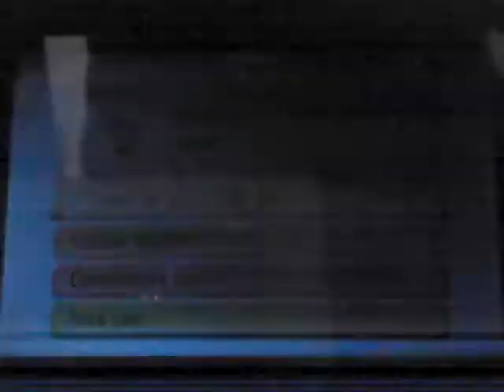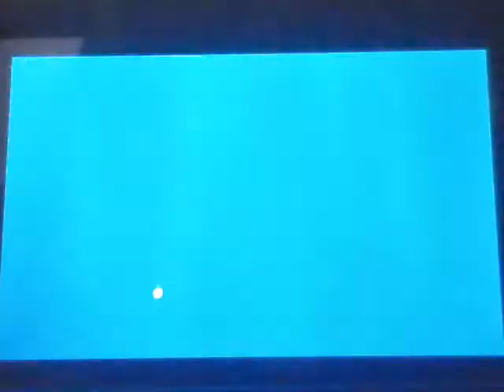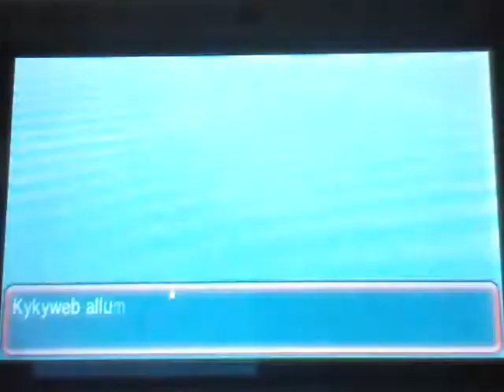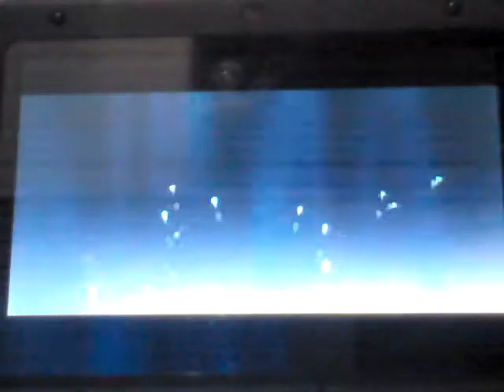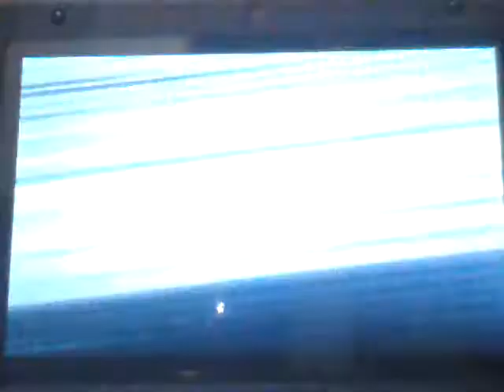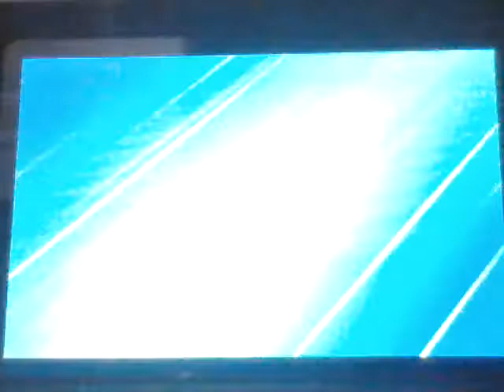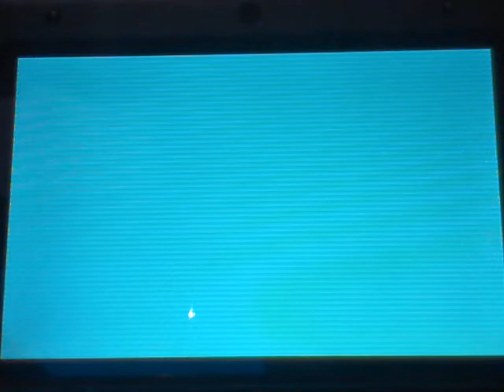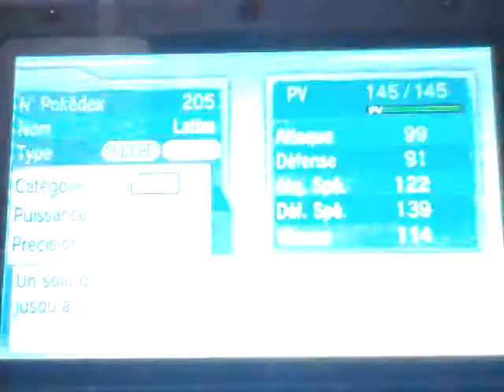Let's play Pokémon Saphir Alpha #39: Les mystères de Pacifiville...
Enfin! Voici le temps attendu LP sur le temps attendu Pokémon Saphir Alpha, en espérant que ça vous plaise, bonne vidéo ^^)